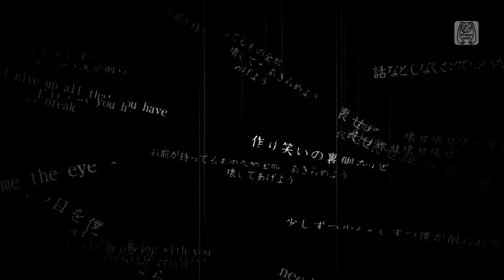【PS4FT】Kowase Kowase【Hatsune Miku：V3】